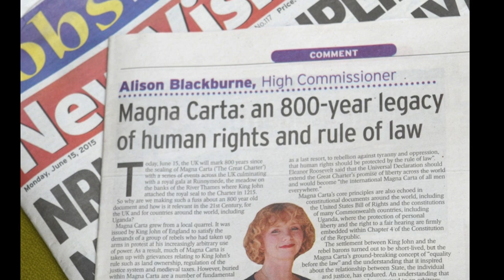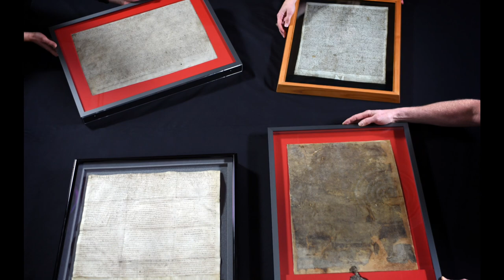15th June 1215: Magna Carta approved by King John at Runnymede near Windsor in England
Magna Carta, which is Latin for ‘the Great Charter’, confirmed the principle that everyone including the king was subject to the law of the land. It also gave all free men the right to justice and a fair trial. This sounds progressive, but the reality is that at the time many people in England were not free men – they were villeins who could only seek justice from their lord.

Although many people celebrate the advancements brought about by the 1215 Magna Carta, it ultimately failed to solve the dispute between John and some of his barons. Just ten weeks later Magna Carta was declared ‘null and void of all validity for ever’ by Pope Innocent III in a papal bull.

The Pope’s declaration led to the First Barons War, a civil war that erupted in September and that was still being fought when John died of dysentery a year later. The war didn’t end until 1217, by which time the majority of the barons had changed sides to join John’s son, the nine year old Henry III.

Magna Carta was reissued many more times by subsequent monarchs, and the 1225 version was finally entered onto the statute roll in 1297. Although almost all of the clauses were repealed or superseded in the 18th and 19th Centuries, Magna Carta is still regarded as a symbol of individual freedom against despotic rulers. Four copies of the original document still exist, and these were brought together for a special exhibition at the British Museum to mark its 800th anniversary.